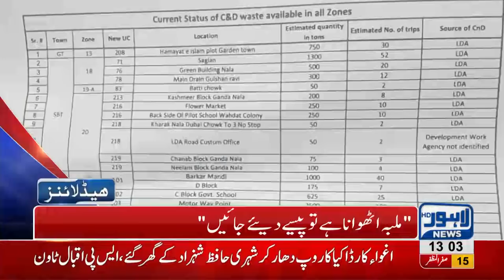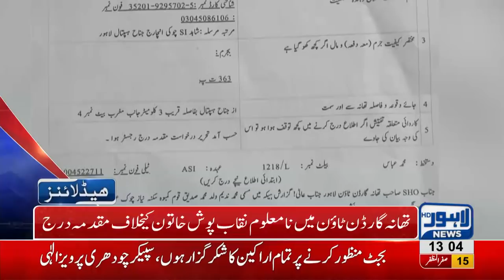01 PM Headlines Lahore News HD – 25 October 2018